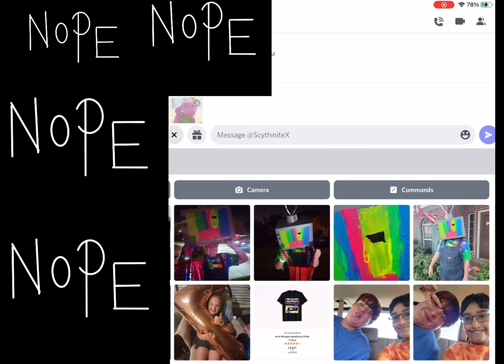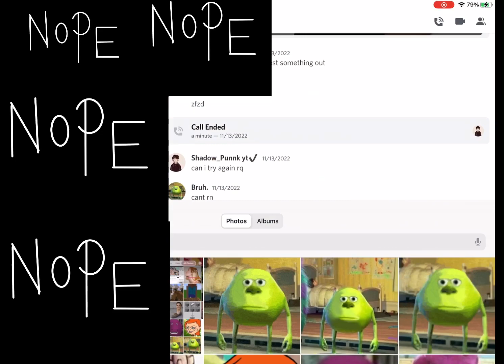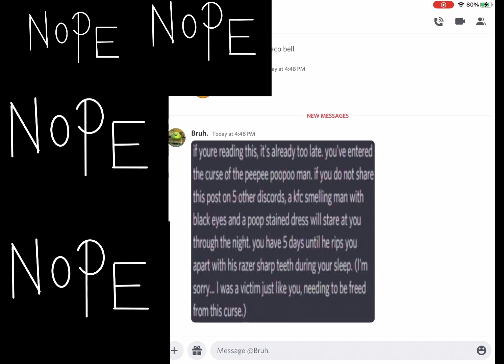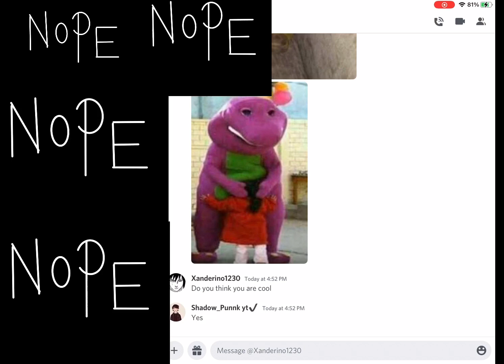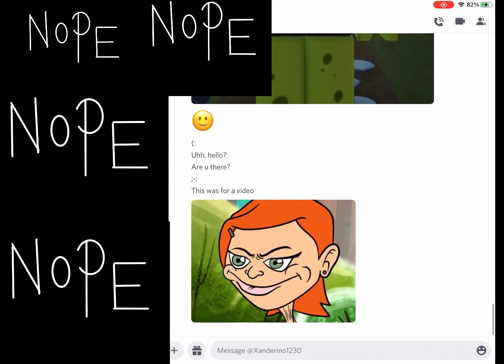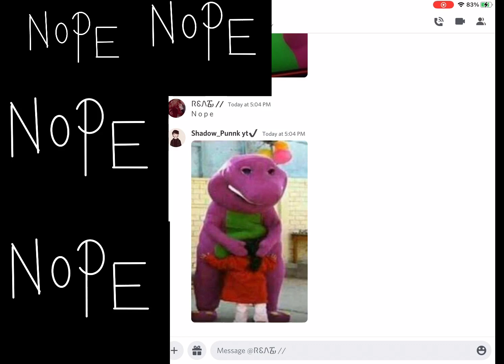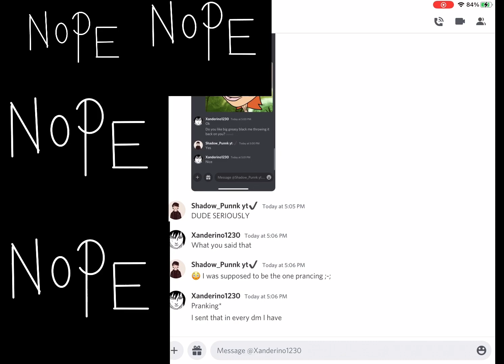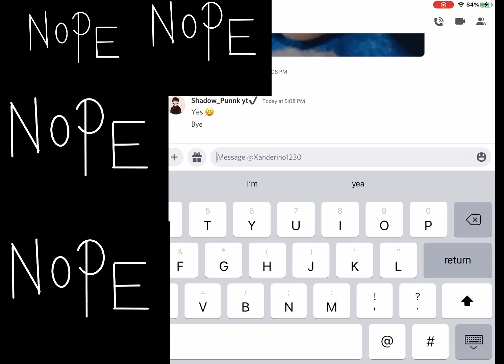Sending my friends cursed images on discord 😳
In this funny video with copy write free music thanks to the channel: ⇨ Gaming Sound FX
Link to their channel , I spam verry cursed images of iconic characters from shows and games like Barney, ben 10, and sponge bob to name a few. ;-; so yeahhhh.
OOHHH YEAH! and I got a new outro!

sources:
music ⇲
editing⇲
Cap cut and YouTube

😂 Here are my best friends! Share the love you guys give me ♥️

(Also, If you go over to the Channels I feature on my channel you can find them to!)
I hope y’all enjoyed the video

 LP Michael Gonzales Nate Campany Erick Lander

For LP's album of the same title, see Lost on You (album). For the unrelated 2017 song, see Lost on You (Lewis Capaldi song).

Please use the hashtag: Punnkarmy to support me and my videos when posting!

Enjoy punnks ヾ(•ω•`)o --Shadow_Punnk ✌peace